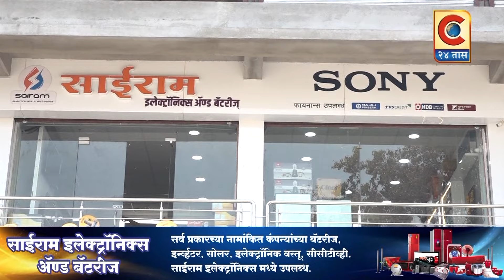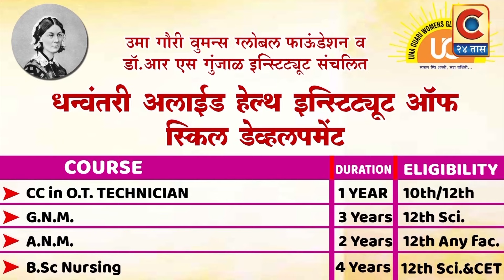चांदवड - मंत्री छगन भुजबळ यांच्या उपस्थितीत ‘पंचवटी अयोध्या आस्था एक्सप्रेस’ मनमाड स्थानकातून रवाना.